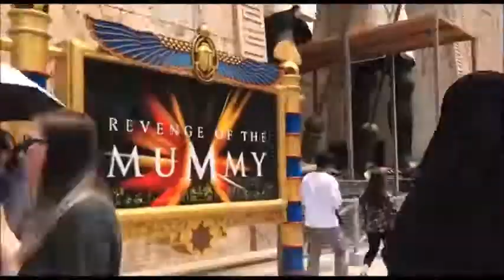USS 2019 with LOVE